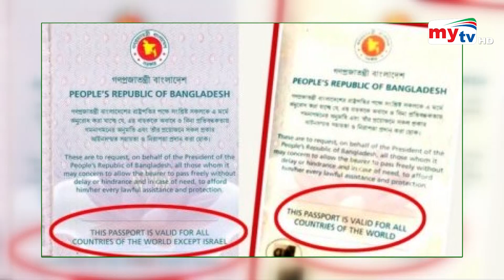Bangla News Update | 7.30 PM | 26 May 2021 | Mytv News